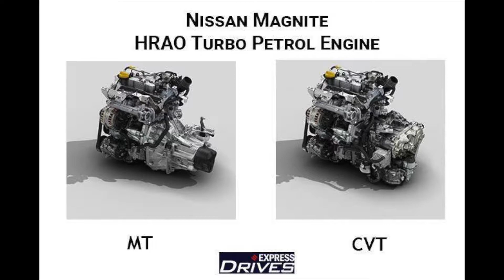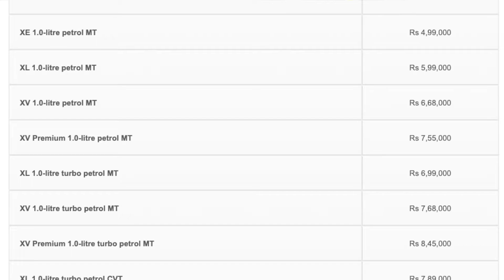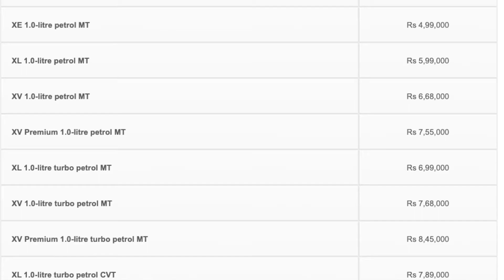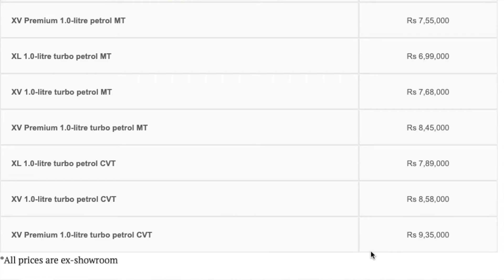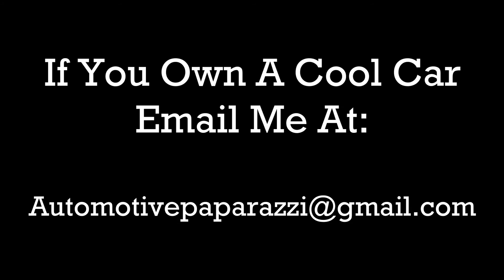Nissan Magnite Variant Wise Pricing Detailed!